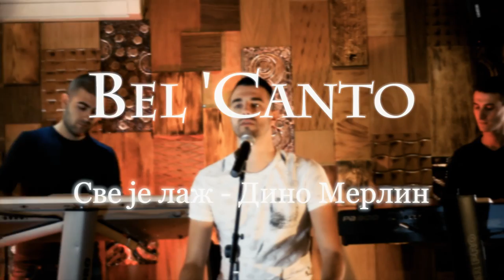Dino Merlin - Sve Je Laz (cover by Bel 'Canto Band)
Band Members:
Metodija Pandurski - Vocal
Aleksandar Jordanov - Keyboards
Laze Krumov - Keyboards